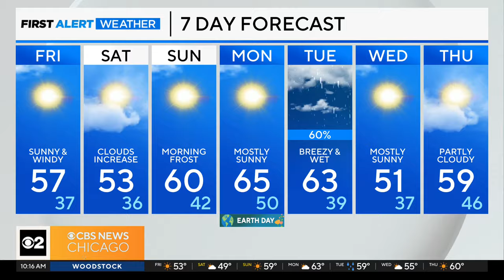K9s for Veterans Outlet Store to expand to larger suburban Chicago home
An organization dedicated to pairing rescue dogs with veterans is moving into a new home in the Bolingbrook Promenade. K9s for Veterans Outlet Store helps raise money for the care of service dogs for veterans with post-traumatic stress disorder.